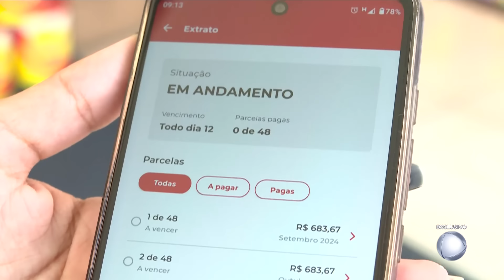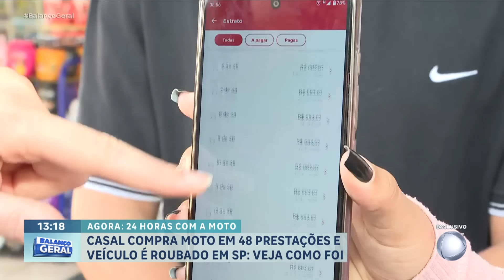Casal tem moto roubada 24 horas depois de comprar o veículo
Gabriela e Vitor estão noivos e planejam se casar. Para isso, decidiram comprar uma moto com o objetivo de gerar uma renda extra. Após adquirirem a moto, eles realizaram planos para utilizá-la nas entregas. No dia seguinte à compra, enquanto estavam na farmácia para colocar a placa na motocicleta estacionada em frente ao estabelecimento, dois criminosos roubaram o veículo.